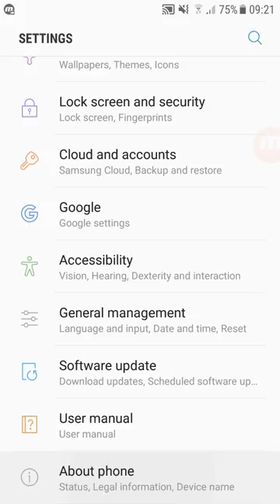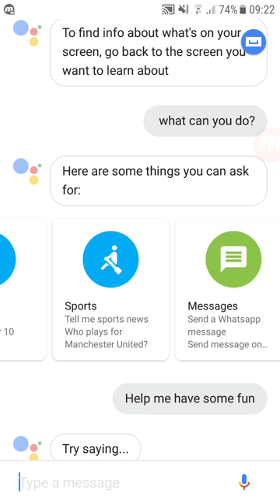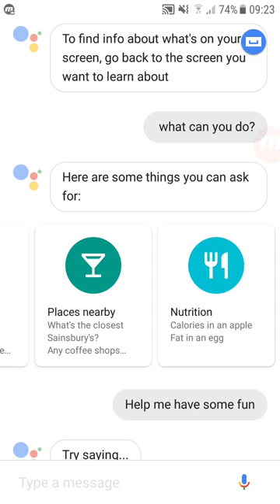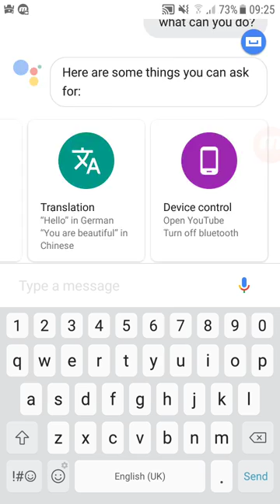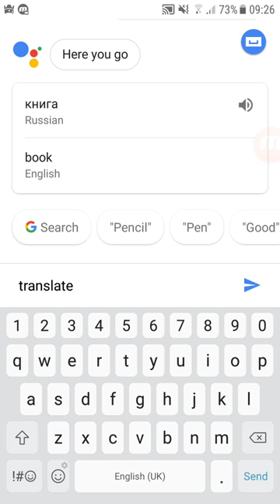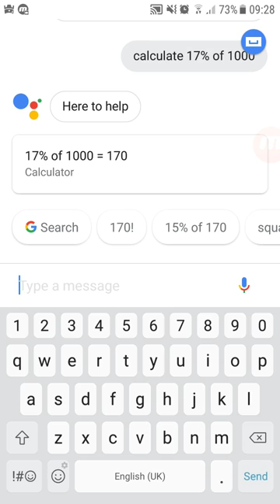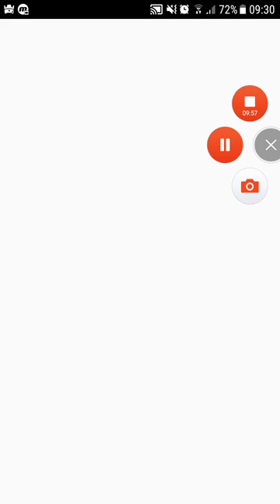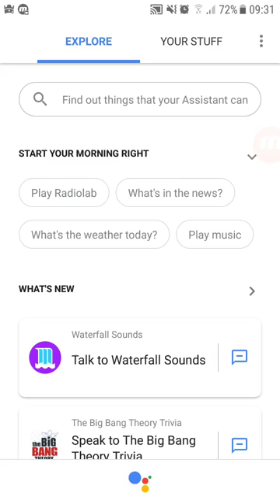Cum se activeaza Google Assistant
In acest episod veti vedea cum sa activati Google Assistant pe telefon si beneficiile acestei aplicatii.